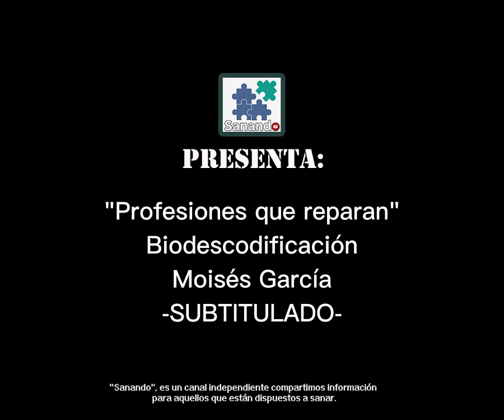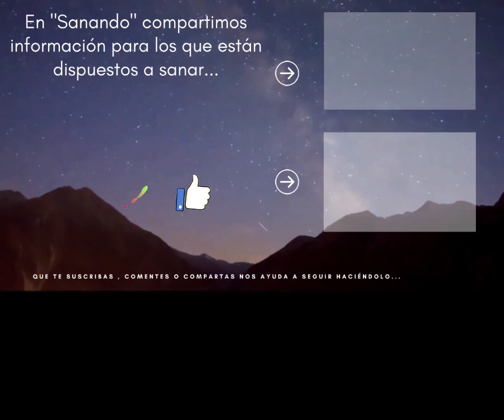"Profesiones que reparan" Biodescodificación Moisés García - SUBTITULADO